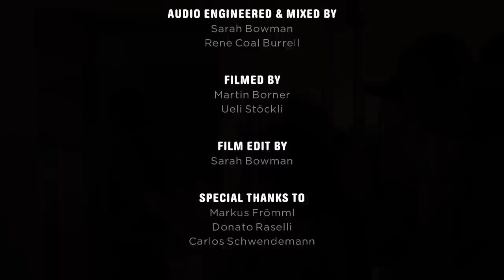PINK SPIDER, Stormy Feeling LIVE @ Pillow Song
The Live @ Pillow Song program captures highlights from PS Performing Artists. Here Pink Spider performs 'Stormy Feeling' as part of the very first concert at the loft: The Pillow Song Songwriter's Showcase.

The right to publish this content has been granted to Pillow Song directly by the artists.